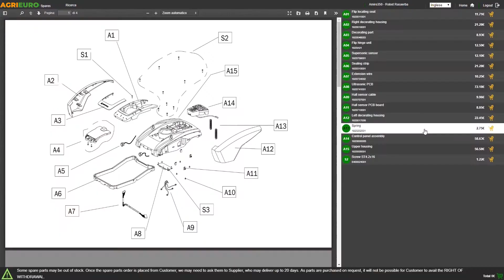MAKITA 18Vx2 DUB185Z Leaf Blower - Assembly tutorial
The Makita Dub185Z battery-powered leaf blower is renowned to be among the most lightweight portable units of the category.

Thanks to the triple speed range, it makes it suitable for each purpose and requirement.

Ergonomic design for comfortable use in order to easily remove leaf and debris from small-sized outdoor areas and patios.
The standard-supplied battery ensures 81 m/s air flow.

The new-designed Lithium battery ensures high performance with no memory effect in contrast with the standard batteries.
You can recharge a lithium-ion battery anytime and it will not lose its recharging capacity or durability over time.

Battery leaf blower advantages:
no power cords needed
no exhaust gas
very quiet
lightweight and user-friendly